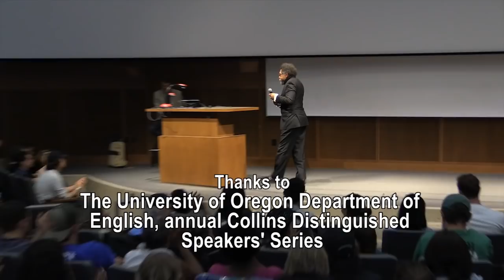Cornel West: What It Means to Be Human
[Publisher's note 10/27/21:  I just got notice that this program was struck by YouTube as Age-restricted which is ridiculous as it was broadcast and re-run numerous times on national  prime time television (Free Speech TV).  I immediately appealed it.  This is what I wrote:  "I'm sorry, this is really dumb and stinks of outright political censorship.  Has your algorithm gone haywire?  Or is this because some right-wing racist nut bag complained?  Just who makes these decisions?  The fact that you would have the nerve to strike something like this with impunity is the exact reason that outfits like Facebook and YouTube need to be broken up and tightly regulated.  Cornel West is a noted educator and figure of worldwide renown.  Furthermore, this lecture itself was given at a University where many people in the audience were 18 or younger.  I demand to know exactly what you think violates your "Community Guidelines" and exactly what you think is age inappropriate."

This particular video is very popular.  But, there must be hundreds of talks by Cornel West on YouTube.  It seems completely arbitrary.  There is nothing controversial, inaccurate, or even provocative in this at least for anyone in their right mind.  Compared to much of my content, it's rather mild.  That's what's scary.  Is this a trial balloon?  Furthermore, this history he’s talking about is exactly what young people need to hear.  Right-wing propagandists currently have their rubes up in arms about “critical race theory” which I’m sure many of you know, doesn’t even exist.  It’s only taught in law schools.  Did a few of these rubes complain?  Or is this the result of something more sinister and well organized?  I'm not sure how you give YouTube a piece of your mind about content censorship, but I don't think we should allow them to assume they can get away with it, do you?]

This talk is an edited for Free Speech TV version of the Collins Distinguished Speakers' Lecture given April 26, 2019 at the University of Oregon titled "Race Matters...A Timely Discussion on the Fabric of America.

The increase of racist incidents in Baltimore, Ferguson, Charlottesville and nationwide, alongside movements such as Black Lives Matter and Standing Rock, has made the need for conversations on race in the United States today one of continued urgency.

Dr. Cornel West published the book ‘Race Matters’ in 1993 following the Los Angeles riots, which examined the crisis of black leadership in the United States.  “We need to take a critical look at ‘We the People’ through the lens of these complicated issues and make connections about the deep questions of quality of life in this country,” he said.

Cornel West is currently Professor of the Practice of Public Philosophy at Harvard University, with a joint appointment in the Harvard Divinity School and the Department of African and African American Studies. He is an ardent political activist, a keen social critic, and a prolific writer. Author of 20 books, his publications include Race Matters (1993); The Future of the Race (1996), written with Dr. Henry Louis Gates, Jr.; and The Rich and the Rest of Us: A Poverty Manifesto (2014), written with Tavis Smiley.

Thanks to the Collins Fund
Camera by Pirate TV contributor, Todd Boyle